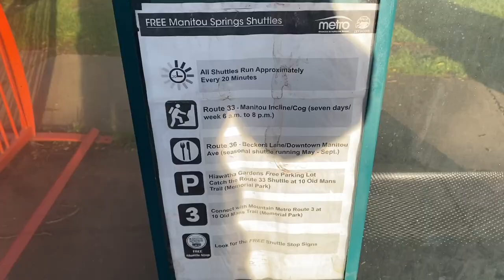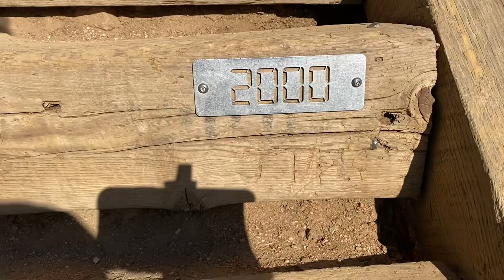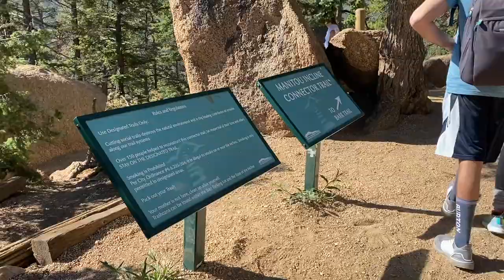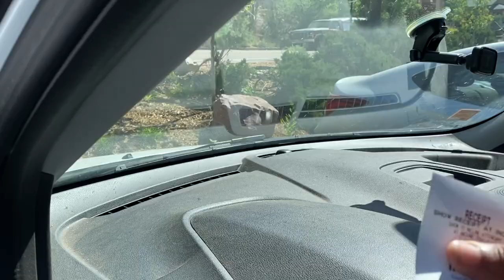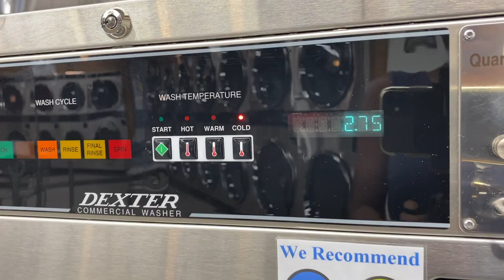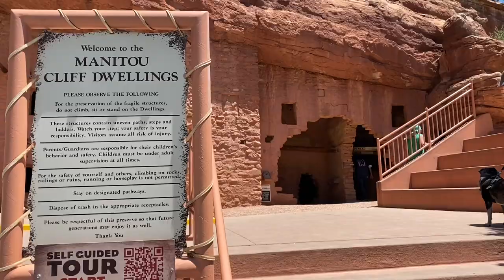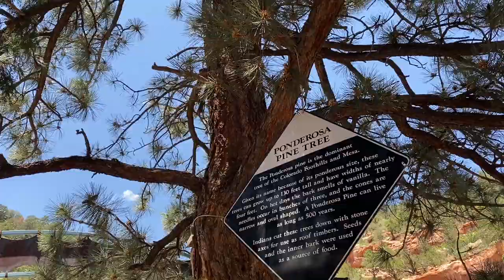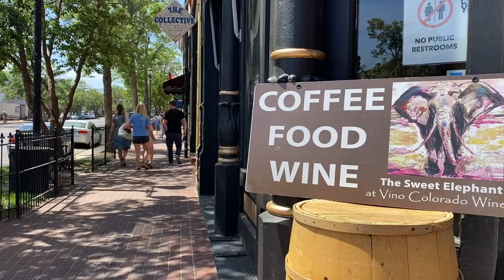Days 80 and 81 | Epic Road Trip | Solo Female Traveler | Van Life